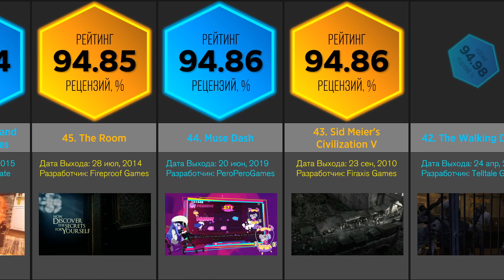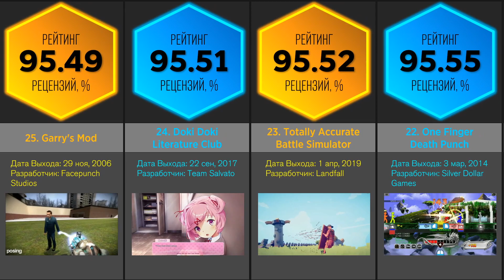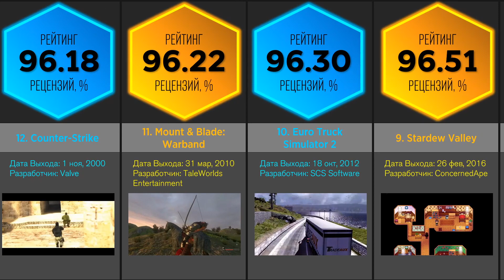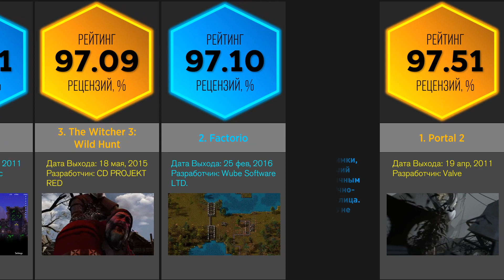Сравнение: Рейтинг Лучших Игр в СТИМ (Во Что Поиграть)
🎮 Представляю вашему вниманию сравнение лучших игр в Steam, основанное на рейтингах рецензий пользователей.
🔷 Часто задавался вопросом во что поиграть на пк? Надоели КС ГО и ДОТА 2? Тогда ты зашел по адресу. Оценки пользователей не дадут соврать. В данный топ игр Стим попали только самые лучшие игры.
🔶 Какая твоя самая любимая игра? Оставь комментарий под роликом.

😍 Поблагодарить и поддержать автора канала:
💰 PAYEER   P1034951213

⚠️ Дисклеймер
Это видео основано на данных алгоритма SteamDB. Использованные цифры и факты, возможно, не являются актуальными, не рассматриваются как абсолютно точные, могут быть устаревшими и указанными в произвольном порядке.

🎵 Музыка
M.O.O.N. - Hydrogen (Hotline Miami Soundtrack)